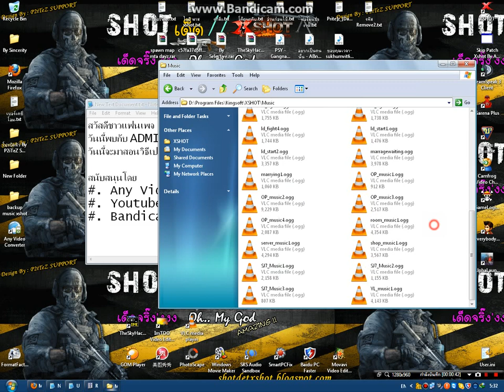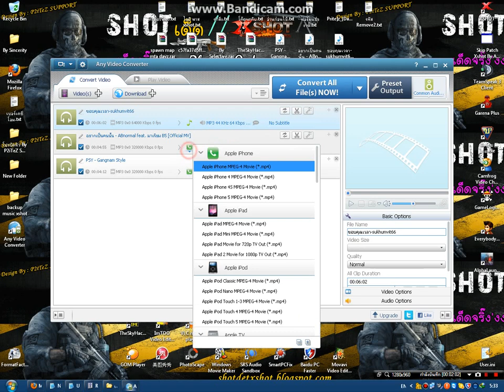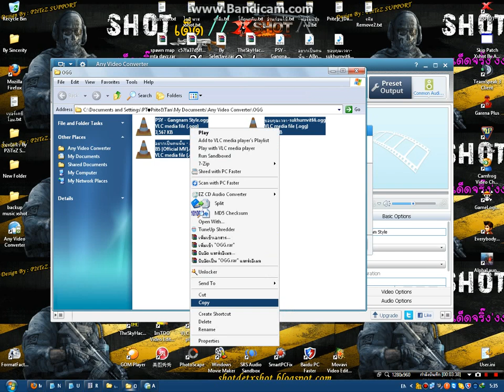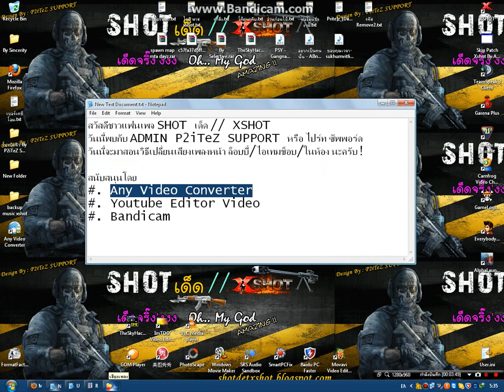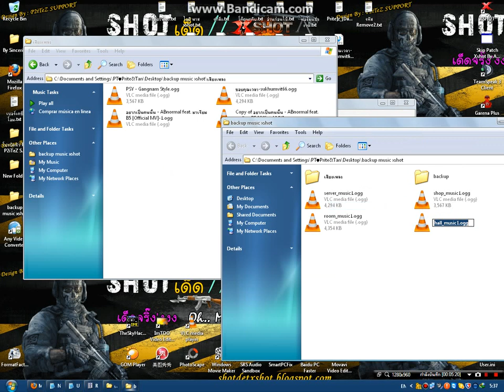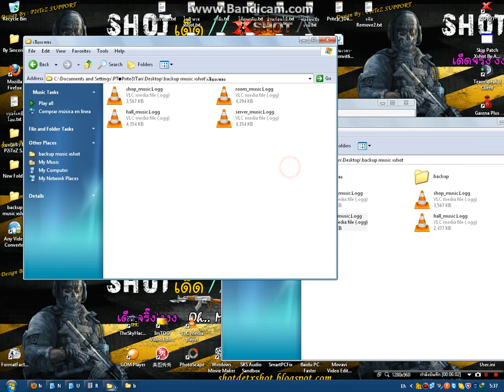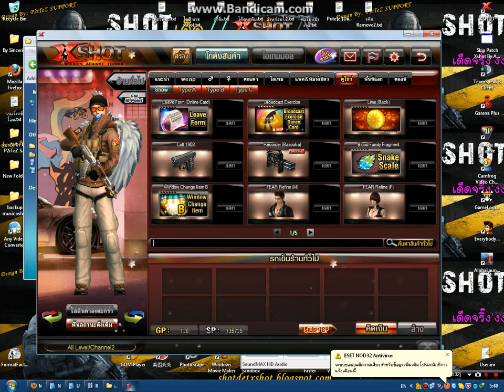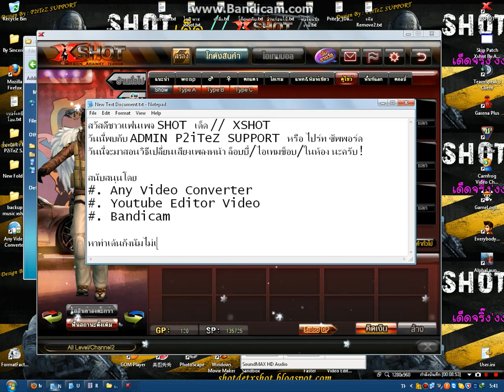SSC TV - สอนเปลี่ยนเสียงเพลงในเกม XSHOT // By ไปร์ท ซัพพอร์ด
SSC TV = Sincerity Support Channel Tv
ดาวน์โหลดโปรแกรม Any Video Converter (แปลงไฟล์)